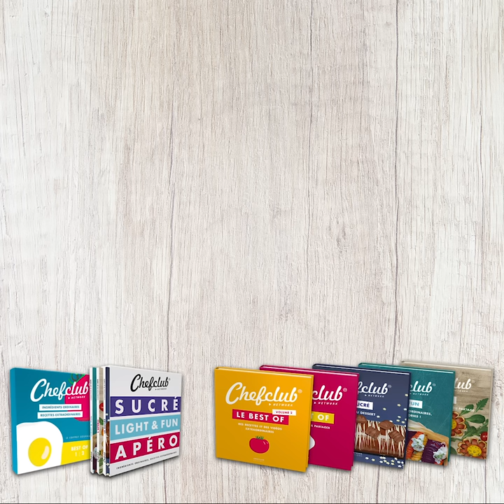Les cordons bleus Chefclub🔥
Le cordon-bleu a bercé votre enfance ? Chefclub vous prouve qu’il peut encore vous surprendre ! En terrine, en gratin, au Kiri, aux courgettes, en version italienne, en feuilleté ou même en croque-monsieur, ce plat se décline à l’infini. De la dinde, du jambon, de la friture et beaucoup de bonnes idées dans ces recettes qui plairont aux enfants comme aux parents !

Cordon bleu deluxe 0:00
Brique cordon bleu 1:39
Gratin cordon bleu dauphinois 3:21
Cordon bleu rectangle 4:24
Roulés de poulet pané 5:26
Cordon bleu rösti 6:25
Cordon bleu festif 7:39
Croquedon bleu géant 9:16

Bienvenue chez Chefclub !
Notre mission ? S'amuser en cuisine ! Nos recettes rapides, simples et amusantes vous permettront de surprendre tout le monde ! Que vous cherchiez l'inspiration pour votre prochain déjeuner en famille, que vous souhaitiez cuisiner avec les enfants, que vous vouliez boire un verre avec vos amis ou que vous soyez simplement à la recherche d'idées pour transformer vos repas du quotidien, Chefclub est fait pour vous !

Chefclub est toujours accessible sur votre mobile, téléchargez simplement notre appli